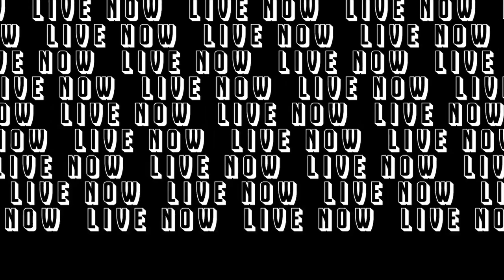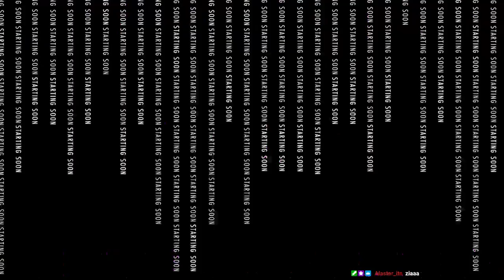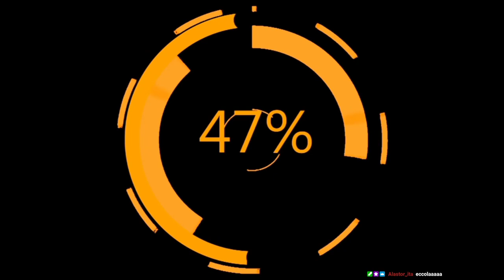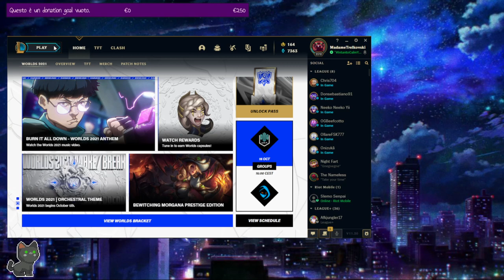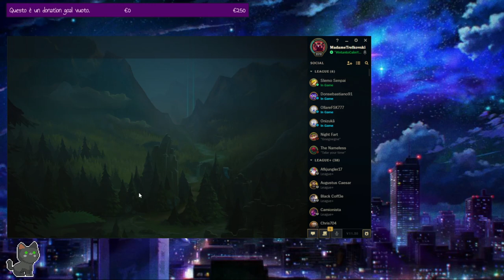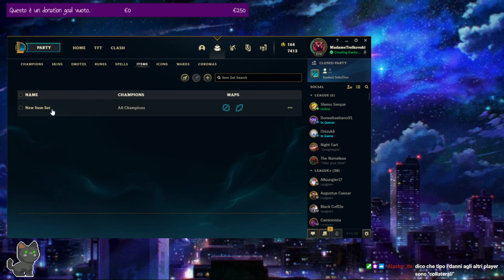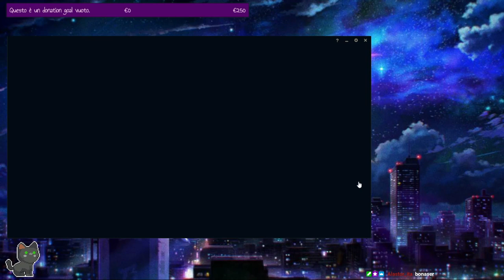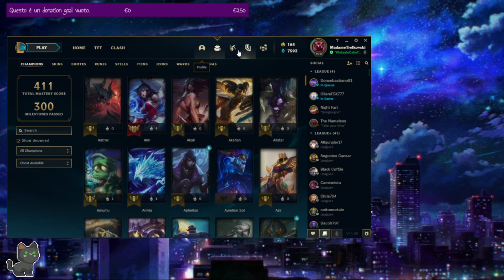~ Ave atque Vale ~ PigioTasti FaccioCose ~ IMPEDITARUN™